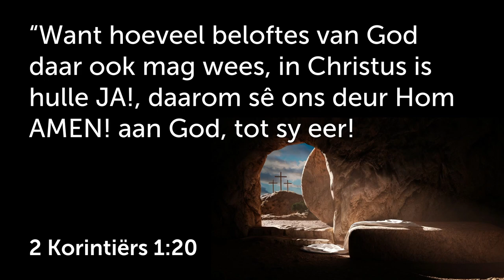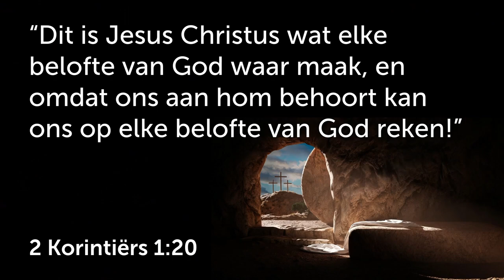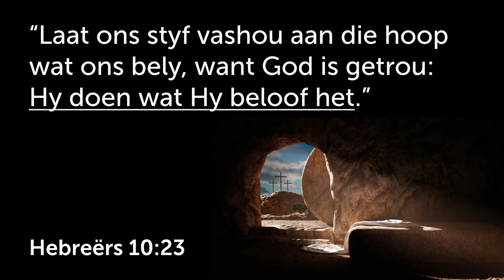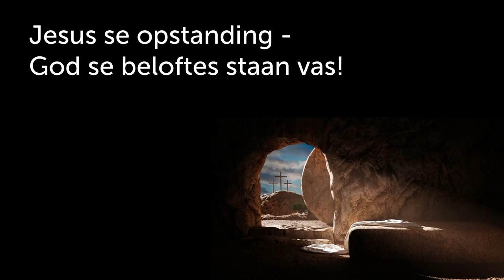Die opstanding bevestig dat God se BELOFTES EWIG vas staan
Hierdie is 'n uitknipsel van die preek: Paasnaweek 2023: Opstanding Sondag - God het die Laaste sê!